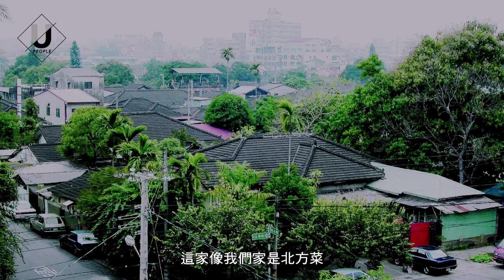撒一把親情調味料 王偉忠三代傳承的家宴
藉舞台上的生旦淨末丑，訴說人生故事、笑罵社會百態，資深製作人
王偉忠這據說在攝影棚如暴君的男人，回到家中，眷戀的是三代女人
煎煮炒炸出的「王府味道」，以一張大圓桌為中心，營造家的溫度。